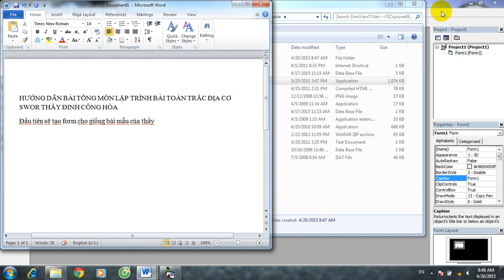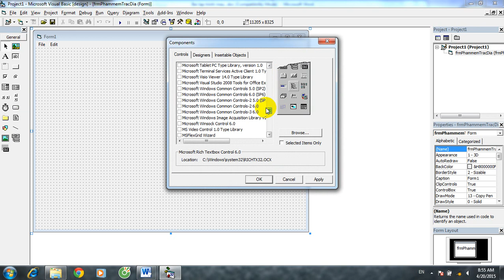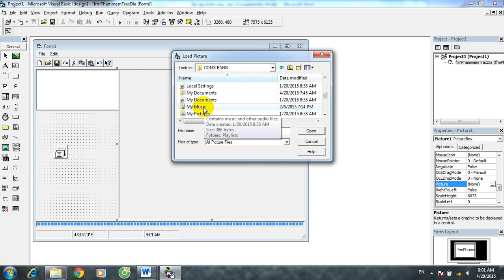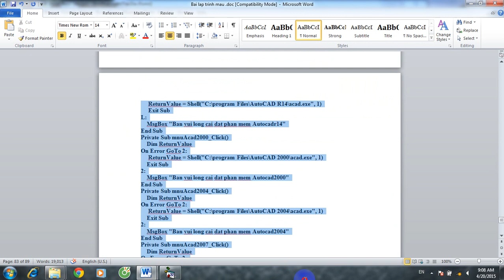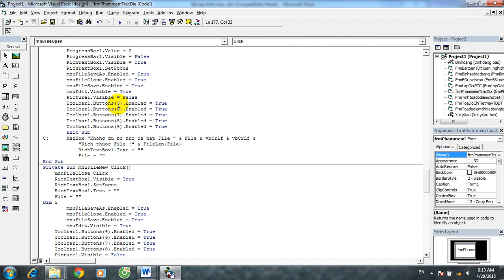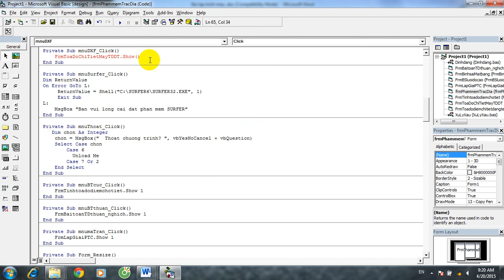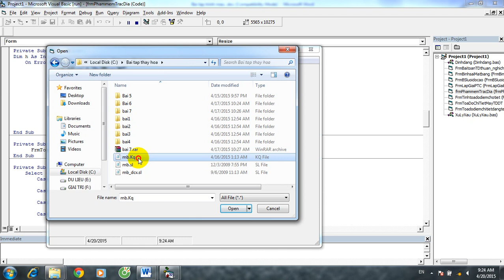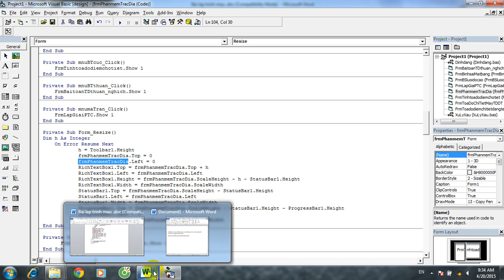Final - Hướng dẫn môn Lập trình bài toán TĐCS